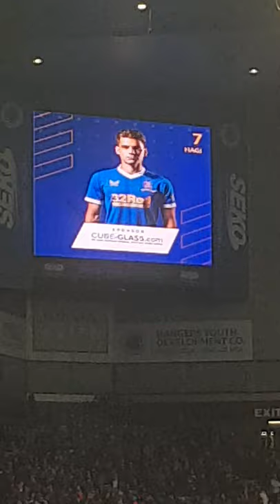rangers vs Dundee United